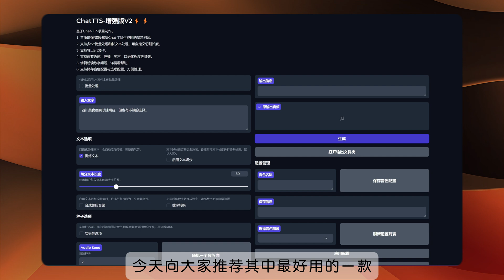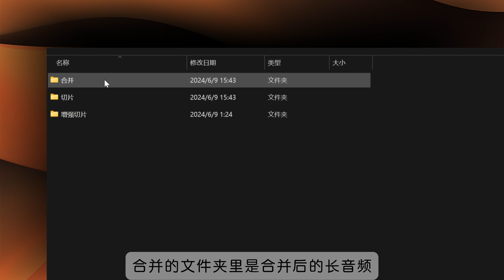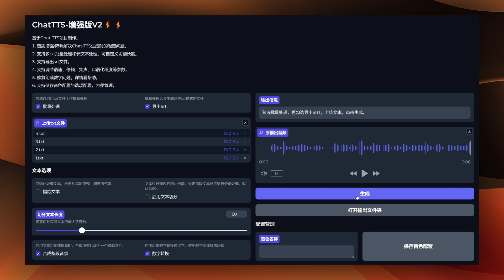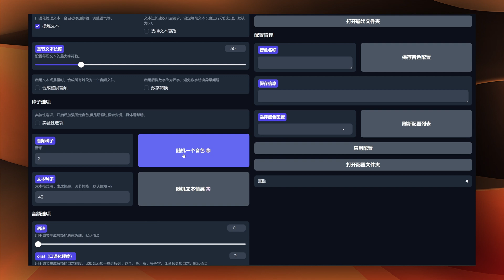ChatTTS增强V2版整合包，和真人一样的AI语音工具，最详细的教程真人般AI语音工具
ChatTTS增强V2版是目前最先进的AI语音工具之一，能够生成逼真如真人的语音。本视频将为你详细介绍如何使用这款整合包，从基础安装到高级设置，帮助你全面掌握这款工具。通过我们的教程，你将能够轻松创建高质量的AI语音内容。

体验最强的AI换脸工具包，内含多个版本及模型资源，满足各种需求！下载链接如下：

FaceFusion 2.6 破解版
- 夸盘链接（WIN/MAC）： 提取码：nmXq